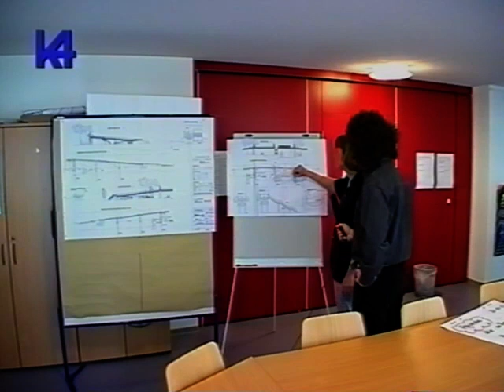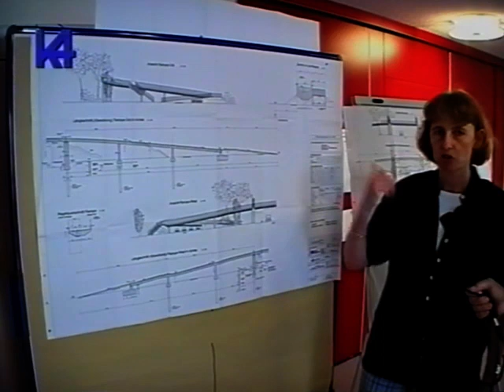STB-Hattersheim, Abriss "Eiserner Steg", 2003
Der K4 Beitrag aus dem Jahr 2003 berichtet vom geplanten Abriss und Neubau des "Eisernen Stegs" als Verbindung zwischen der Siedlung und der Kernstadt Hattersheims. Dass dieses Vorhaben nicht wie geplant durchgefürt werden konnte, davon berichtet der Beitrag, den wir in der nächsten Woche veröffentlichen werden.